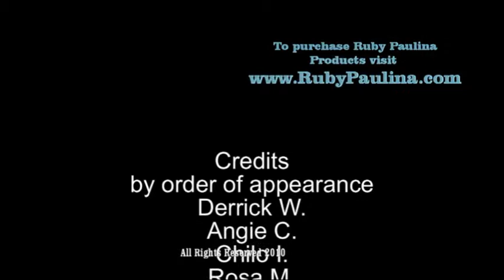11x17 Hinge Clip Fiberboard Binder Item Num. 5213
This is a 11x17 binder that features a hinge clip for your punchless documents. In this video were going throught the manufacturing process.
Item Number: 5213 (18 Gray)